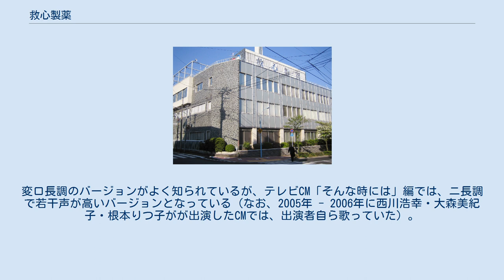救心製薬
救心製薬株式会社（きゅうしんせいやく）は、東京都杉並区和田に本社を置く日本の製薬会社である。
生薬だけで作られた強心剤「救心」を中心に、生薬・漢方薬を中心にしたOTC医薬品を数多く手がけている。
 救心は、救心製薬の前身である堀博愛薬房が、心臓の働きにスムーズに作用されるように8つの生薬を用いて作った。
堀博愛薬房の創業者は堀正由。
「救心」の名は、消費者に印象に残るような名前を、ということで堀が付けた。
救心には原点となった製品がある。
創業者の堀の苗字をとって「ホリ六神丸」。
現在も発売されているが、救心を主力にしているため、同製品はサブ的な扱いになっている。
 2015年（平成27年）6月に、鹿茸（ロクジョウ）と沈香（ジンコウ）を新たに加えて配合生薬を9種類に増やし、牛黄（ゴオウ）を増量するリニューアルを行った。
 ほか 2021年8月現在、オンエアされるテレビCMは基本的に各番組とも「救心」「救心錠剤」各15秒ずつであるが、まれに「救心カプセルF」のCMも流れることがある（かつては「救心内服液」や「救心のかぜ薬」「ホスロール」のCMが流れていたこともあった）。
 テレビ朝日系列では、1970年代と1980年代に朝日放送製作番組が放送されていた火曜21:00枠 → 木曜20:00枠 → 金曜22:00枠（一時期『必殺シリーズ』を放送）に提供。
その後、度重なる放送時間の変更を経て、2017年現在は『報道ステーション』に提供枠を移している。
一時期『タイムショック21』（テレビ朝日）のスポンサーになっていたこともある。
 提供クレジットには長らく社名である「救心製薬」を用いていたが、2002年4月以降は看板商品となっている「救心」を用いている。
 現在でも「救心」のCM（テレビ・ラジオ共通）の最後に流れている「♪キューシン、キューシン」の女性コーラスによるサウンドロゴは山本直純作曲。
変ロ長調のバージョンがよく知られているが、テレビCM「そんな時には」編では、ニ長調で若干声が高いバージョンとなっている（なお、2005年 - 2006年に西川浩幸・大森美紀子・根本りつ子がが出演したCMでは、出演者自ら歌っていた）。